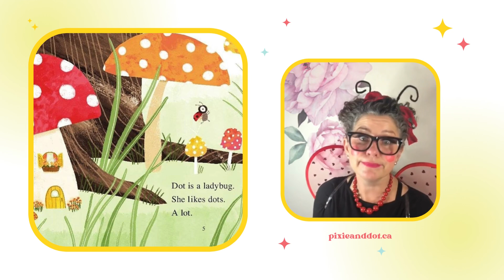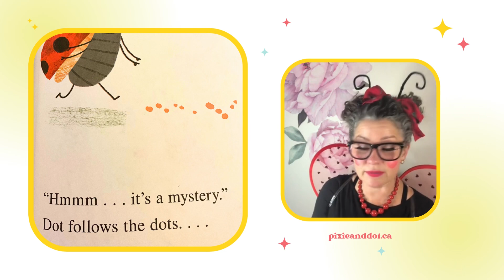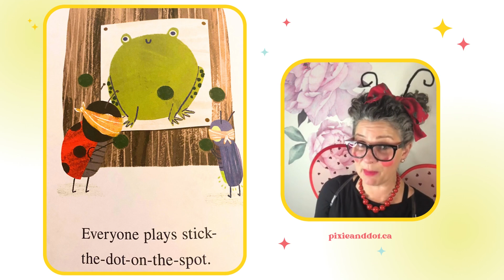Dot’s BOOK NOOK - Dot The Ladybug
Welcome back to Dot’s BOOK NOOK. We’re so Happy you came back to see us. If you’re new to us, welcome new PixiePal. We hope you enjoy this lovely book called Dot the ladybug.